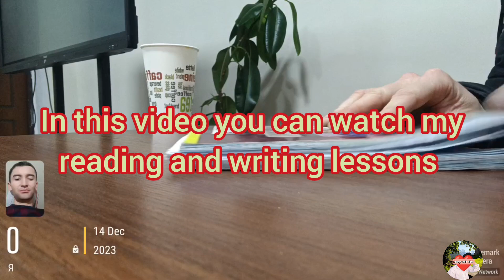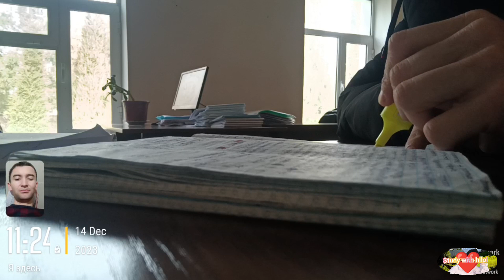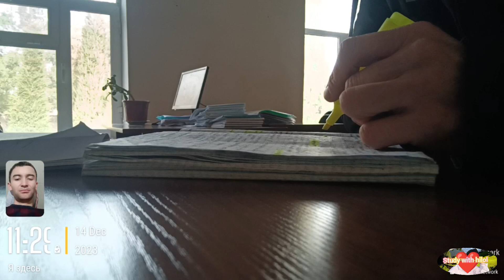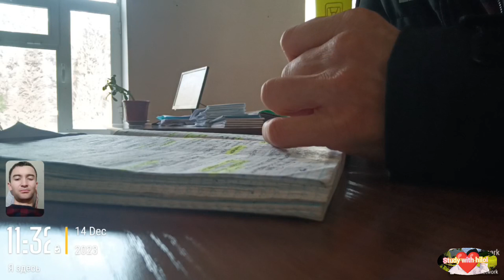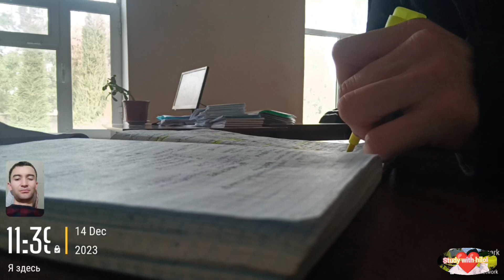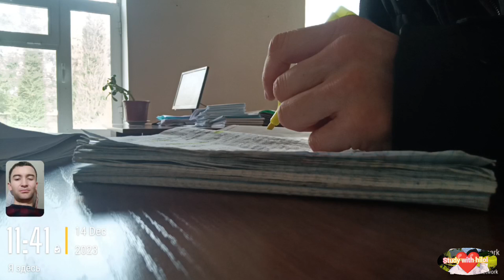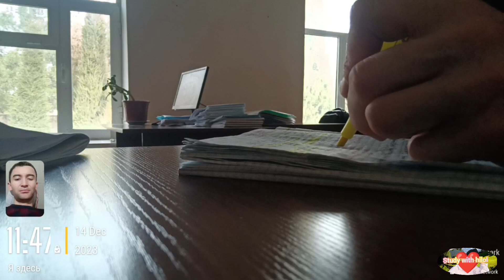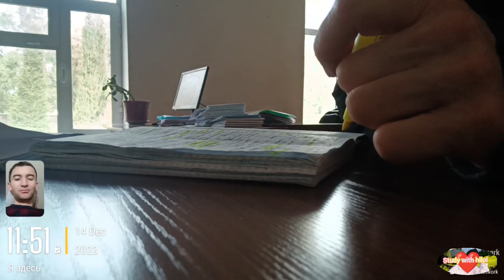study with me, study family, study motivation, study togethe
Hello dear friends, welcome to my study vlogs I study at a medical university usually I do a study vlog for an hour ,this does not mean that I only study for an hour a day, I study an average of 6 hours a day ,There are many videos about study vlogs, study channels also for many examples merve study, asmr and other read vlogs, if you stay with me i promise to release my 8 hours study vlog or 6hours study vlogs like mervestudy, yulma. study with me under the open sky for half an hour dear friends, in this video you can prepare a lesson with me and relax listening to great music I love you, my dears, ,  study with me I recently started studying accounting which I always wanted to study :) Some of you might know I have been preparing for the enterance exam for graduate school. I passed it, so before starting school life in September, I decided to spend my time well with studyinThe Pomodoro Technique is an effective time management method that breaks your study time into short intervals, typically 25 minutes, followed by brief breaks. After the break, return to the task and set the timer for another pomodoro.

In this video, I am studying using the Pomodoro technique. After 25 minutes of concentrated study, take a 5 minute break. You can also relax with piano music and rain sounds.